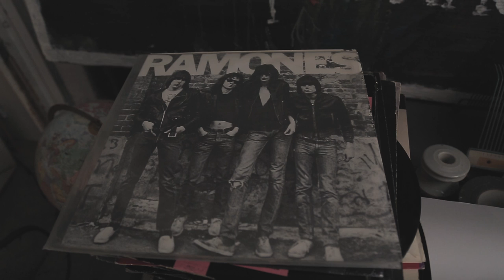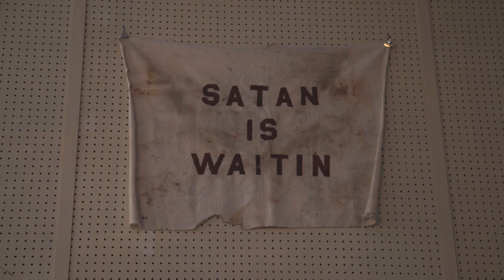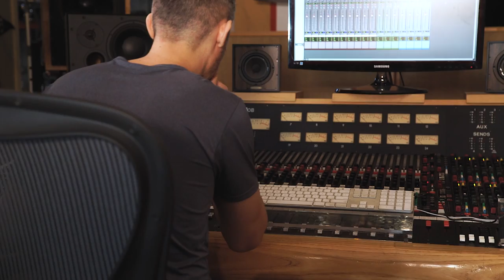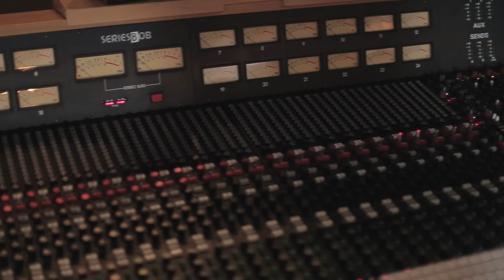Make Your Mark With Collin Dupuis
An encounter with a recording studio at age five led Collin Dupuis to a life of working with artists like Dan Auerbach of the Black Keys and Dr. John. Discover how the Michigan native took to Music City USA to further develop his unique approach to recording in our new Make Your Mark